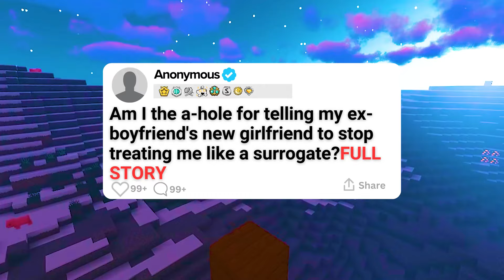My Ex-Boyfriends New Girlfriend Treats Me Like A Surrogate! Reddit Story